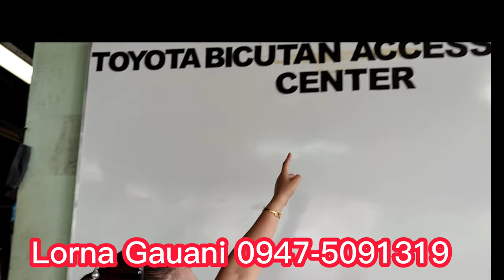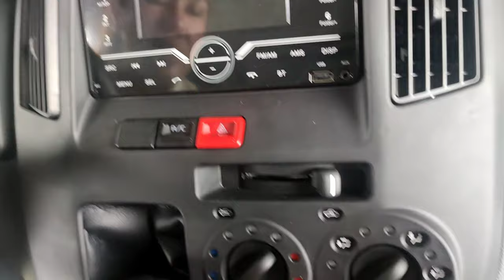Toyota LiteAce FX Kasosyo sa Negosyo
LORNA GAUANI
Toyota Makati Inc
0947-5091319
1993 toyota liteace gxl
toyota liteace headlight
toyota hiace high roof
toyota hiace height
toyota hiace hybrid
toyota hiace h200
toyota hiace high roof for sale
toyota hiace high top
toyota hiace horsepower
toyota hiace how many seats
harga roadtax toyota liteace
harga toyota liteace
harga van toyota liteace
how many seater is toyota liteace
toyota liteace vs hiace
toyota liteace height
toyota liteace headlight for sale
toyota liteace history
toyota liteace interior
toyota liteace interior 2022
toyota liteace ikman.lk
toyota liteace indonesia
toyota hiace interior
toyota hiace india
toyota hiace internal dimensions
toyota hiace india price
toyota hiace import
toyota hiace import uk
ikman.lk toyota liteace van
ikman.lk toyota liteace lorry
toyota liteace 2022 interior
toyota liteace for sale in sri lanka
toyota liteace for sale in kenya
toyota liteace for sale in karachi
toyota liteace for sale ireland
toyota liteace for sale in jamaica
toyota liteace jdm
toyota hiace japan
toyota hiace jiji
toyota hiace jdm
toyota hiace jack location
toyota hiace japanese imports uk
toyota hiace japan import
toyota hiace jumbo
toyota hiace japanese imports
toyota hiace jumbo dimensions
sbt japan toyota noah liteace
toyota liteace japan
japan used car toyota noah liteace
toyota liteace for sale japan